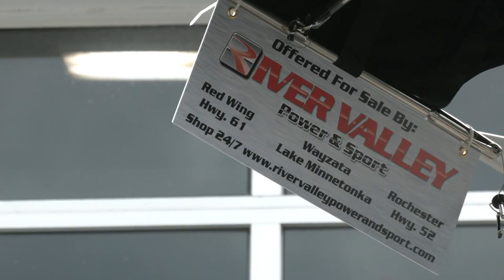Concerns over wakeboarding boats on Lake Minnetonka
Adam Duxter reports on how residents are concerned about the environmental impact of wakeboarding boats on the shoreline.